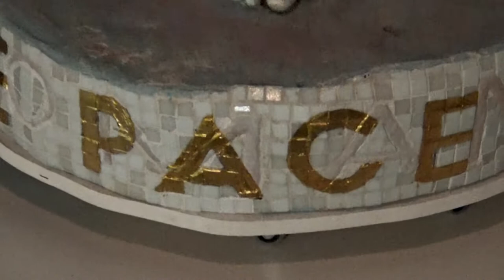Costume Davida for peace by Montellik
The costume of Davida, sculpture of the monument to peace, has been done. On 21 September 2017, world day dedicated to peace, Davida testify from Ravenna its presence together with all those who want to make peace in their lives. The continuous preparation work and Montellik is proud and honored to make a contribution to the inevitable victory of humanity.
Il costume della Davida, scultura del monumento alla pace, é stato fatto. Il 21 settembre 2017, giorno mondiale dedicato alla pace, la Davida testimonierà da Ravenna la sua presenza assieme a tutti coloro che vogliono fare la pace nella loro vita. Il lavoro di preparazione continua e Montellik é fiero ed onorato di dare il suo contributo per l'inevitabile conquista dell'umanità.